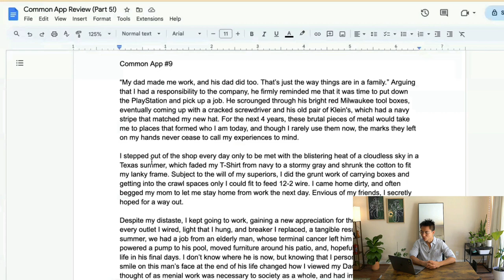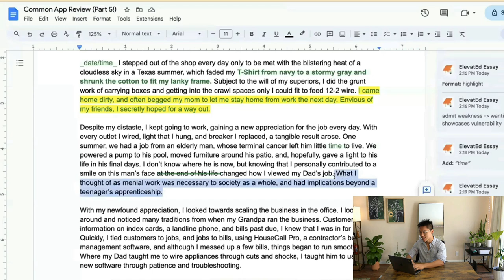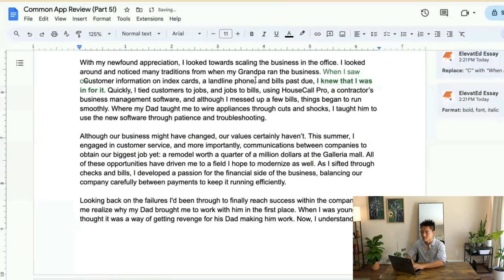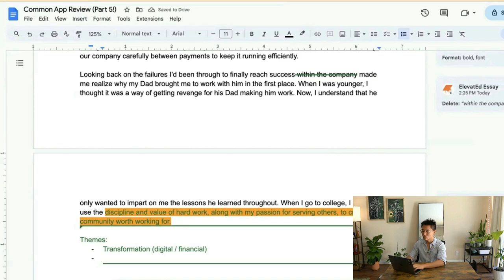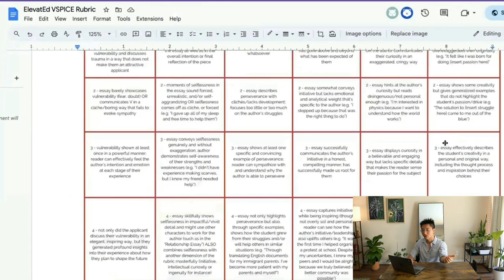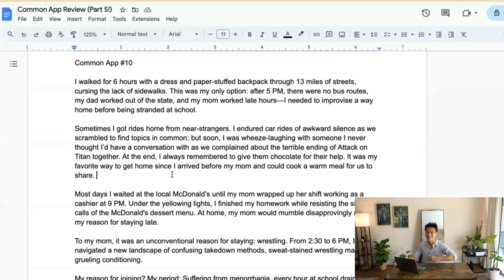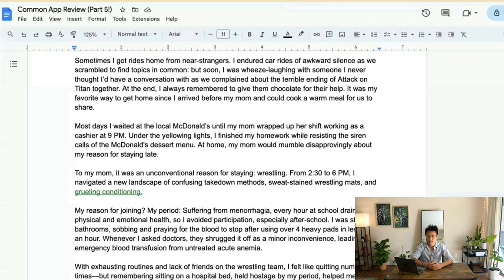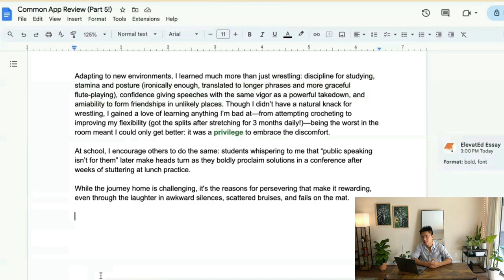Yale Grad Edits YOUR Common App Essays | The Best College Essays I've EVER Read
In this video, I'll be editing and rating two more of your common app essays (again)! Be sure to watch all the way through because the second essay is one of the BEST that we've ever reviewed on this channel! Thanks so much for trusting me with your work! If you're curious to know when we'll be doing something like this again, be sure to SUBSCRIBE and keep an eye out on our community posts where we announce (which is where we announce when we'll be doing free edits again!)

Time Stamps
0:00 Intro
2:18 Common App #9
12:45 Common App #10
18:42 Rating Your Essays!

ABOUT US
Hi! We're Kevin and Jeffrey, two Yalies who want to help you get into your dream school!

About Kevin Zhen: Exeter '16, Yale '20 (East Asian Studies)
Since 2016, Kevin has personally helped more than 50+ students gain acceptances into every Ivy League University, as well as top tech schools such as Stanford and Georgia Tech. He also loves teaching creative nonfiction, flash fiction and poetry. In total, his students have won more than 120+ Scholastic Writing awards.

About Jeffrey Yu: Yale '23 (Computer Science and East Asian Studies)
Jeff is a senior at Yale double majoring in Computer Science and East Asian Studies with a concentration on China. His college admissions essay was featured in the New York Times, and he specializes in essay writing, college admissions strategy, and life coaching. He has served as a Student Ambassador to the Yale Admissions Office, written extensively about college admissions on Quora and has taught courses on motivation, passion, and leadership while sponsored by the US Embassy in Tokyo.